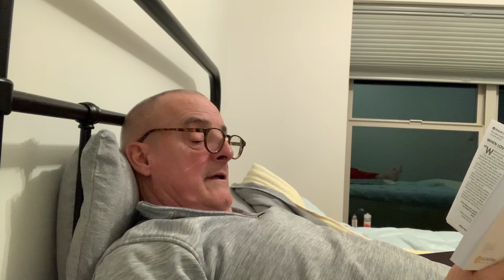Daily devotion #4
Resilient faith